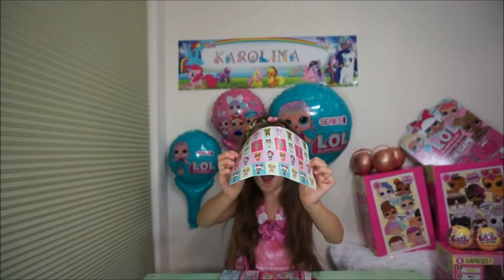LOL VALENTINES DAY CARDS Surprise Dolls Series 1 Glitter & Red Heart Stickers. Karolina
Rare and Unique! 32 Valentines and 32 Glitter Stickers. Plus Red Heart Stickers & To From Cards. Dolls Pictures are from Series 1 Surprise Balls Collection.

FULL BOX WEIGHT, SECRET MESSAGES for LOL PETS WAVE 2 SERIES 3 ALL HACKS: NO MORE DUPLICATES!

WAVE 2 PETS HACK WEIGHT GOLD BALL FULL BOX LOL SERIES 3. HOW NOT to get DUPLICATES